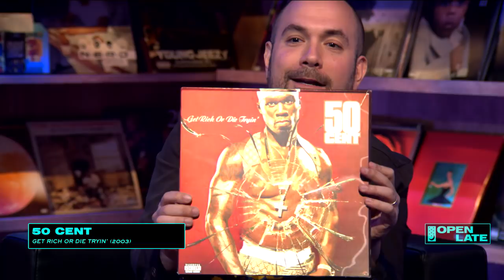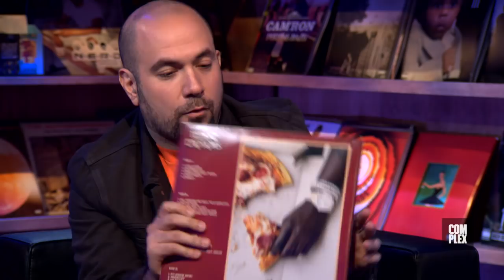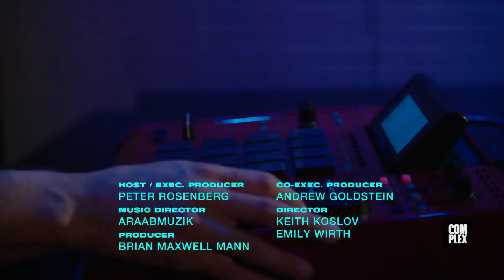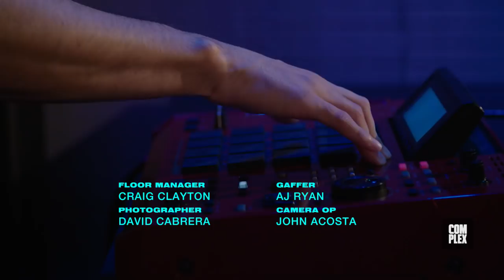Smokepurpp and Amanda Seales Join the Season 2 Premiere | Open Late with Peter Rosenberg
Smokepurpp sits down with Peter Rosenberg to discuss his upcoming collab album with Travis Barker, the deaths of XXXTentacion and Lil Peep and how his drug use has changed. Plus, Amanda Seales and Cipha Sounds join Rosenberg to break down Travis Scott's place in the game, whether or not Drake has a classic and more. And Mouse Jones has an awkward and one-of-a-kind interaction with Spike Lee.